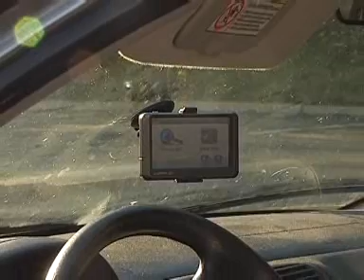GPS Theft Investigation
Criminals are now stealing GPS units from cars, then hitting "Go Home" and burglarizing the owners homes.  Videojournalist Ronnie McCray Jr. and reporter Nate Eaton investigate.